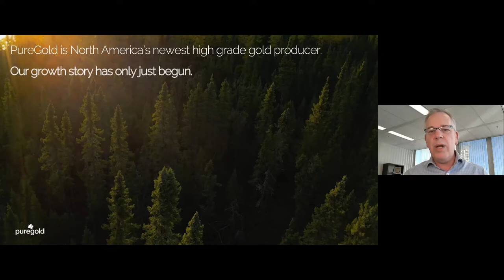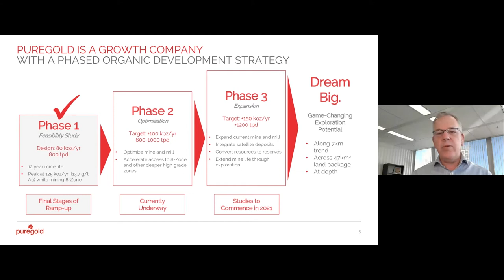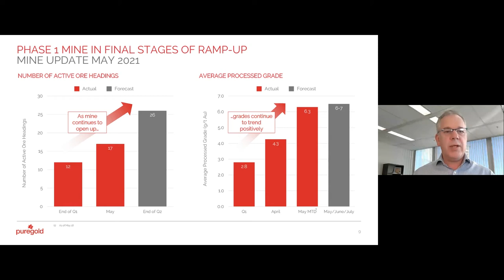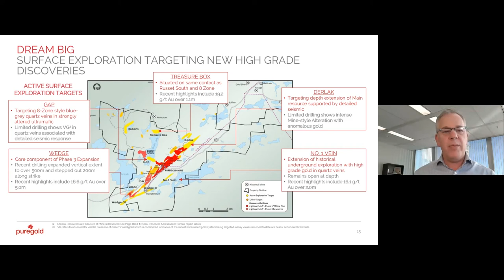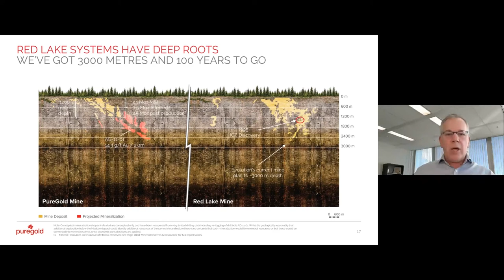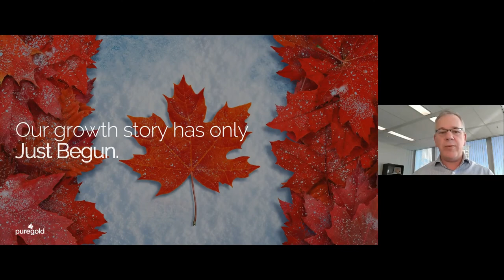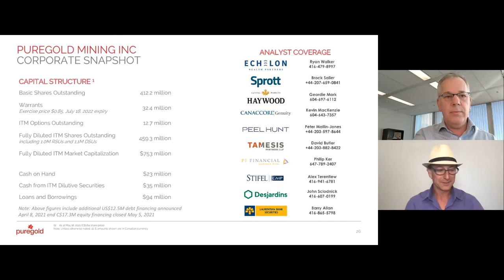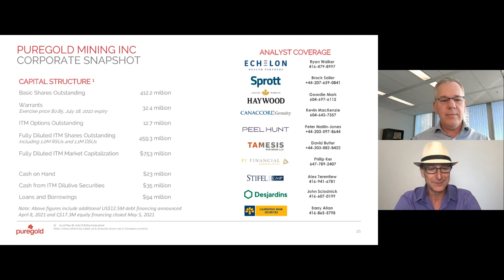VID IV- Pure Gold Mining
Pure Gold Mining (TSX.V:PGM) Corporate Presentation from virtual investor day IV hosted by FTMIG & IR.INC